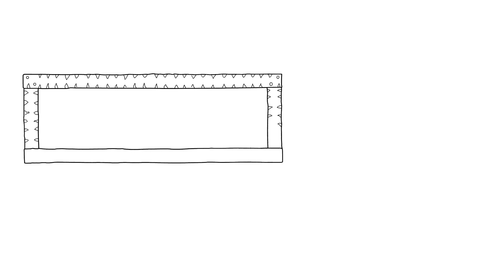Hearth and Home - Fireplaces